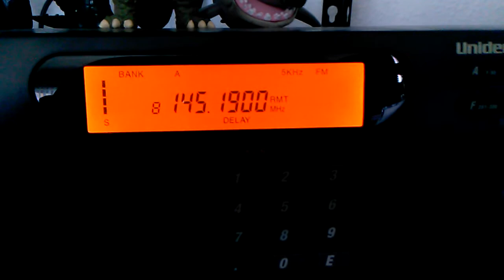K9LUK Repeater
A local repeater out of Watertown, WI